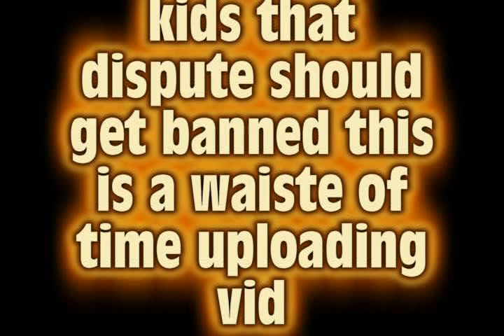1st loss is always the toughest bonkey